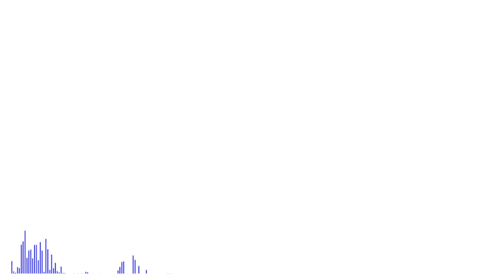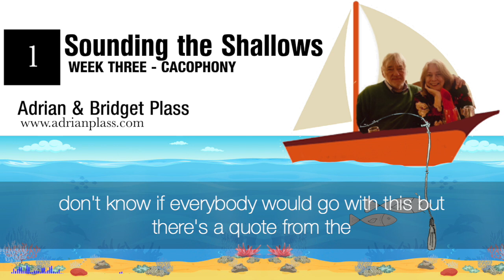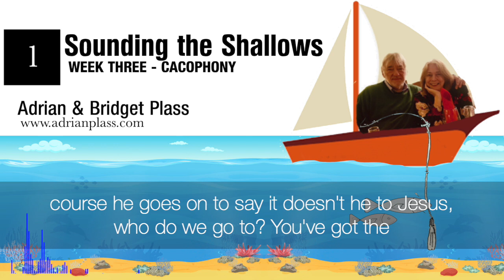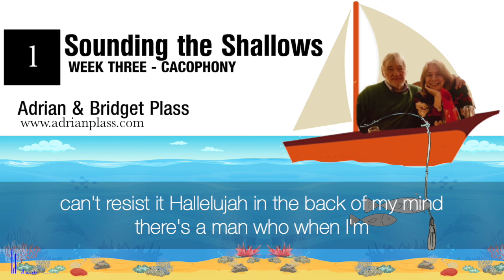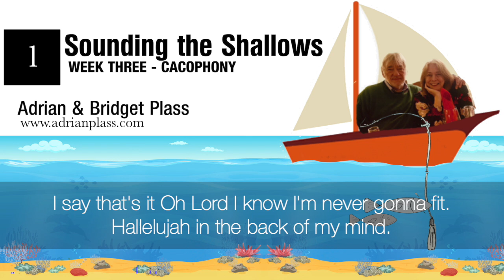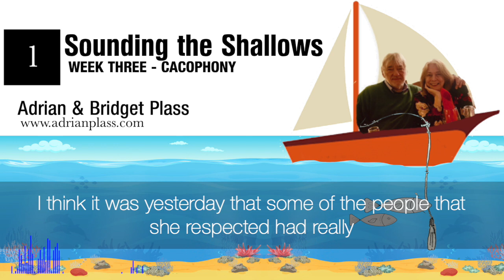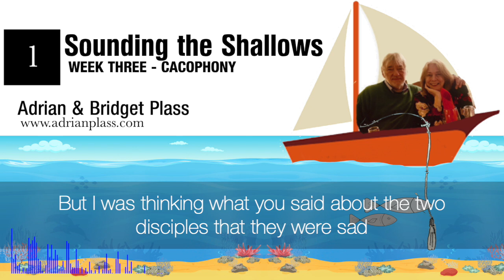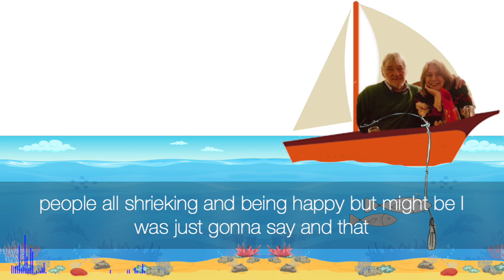Week 3 Cacophony